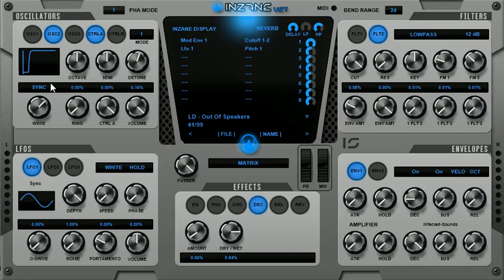inzane by infected sounds